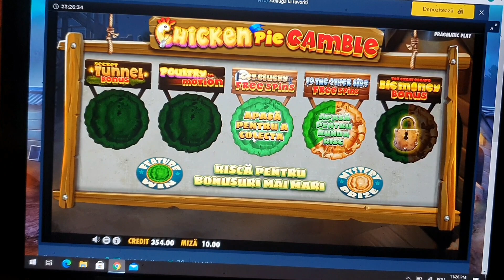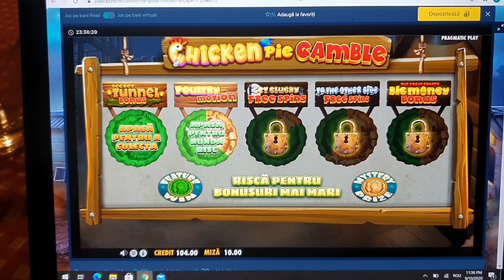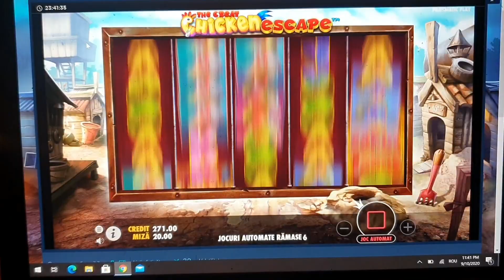Chicken Escape Vlad Casino speciale big WINs